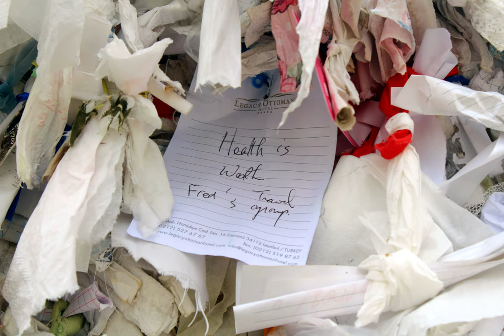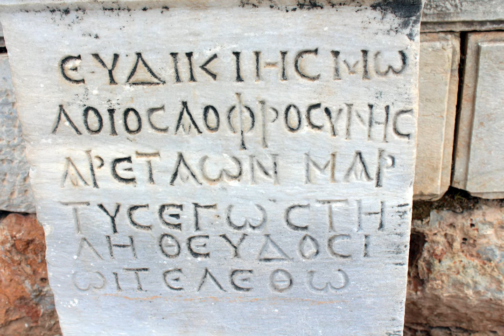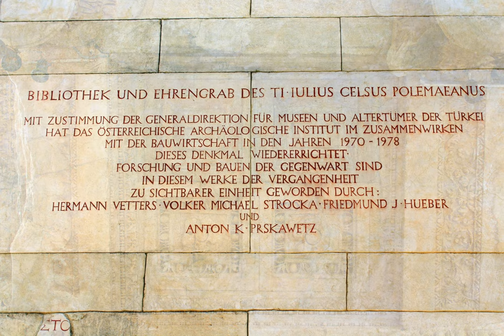Best of Turkey | Turkey Part 2 | Kuşadası | Ephesus | Photo Video | Travel Vlog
Hi guys,
This time you can view the part 2 of my trip to Turkey, where you can manly see pictures of Isa Bey Mosque, Ephesus (an ancient Greek city, later a major Roman city), finishing with a beautiful sunset in Kuşadası.
Don't get too comfortable, there's still a part 3 to come :)
Turkey is such an amazing place.
Take care